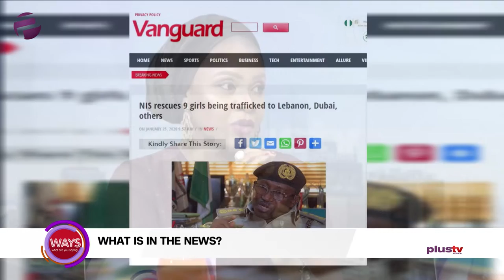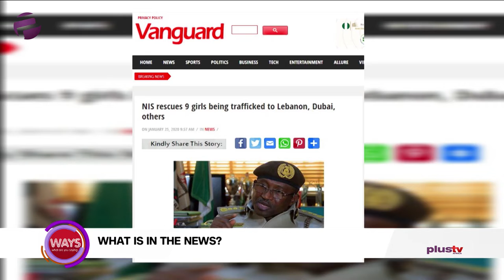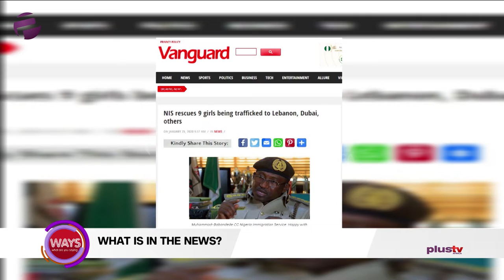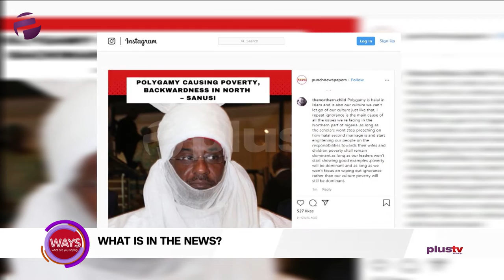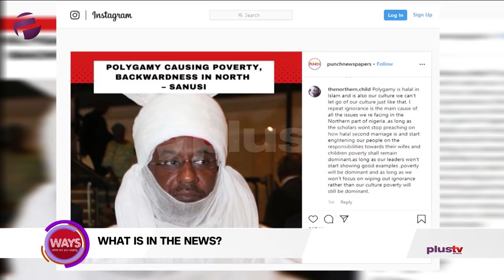NIS Rescues 9 Girls Being Trafficked, Africa To Boost Growth Through Chinese Tourists